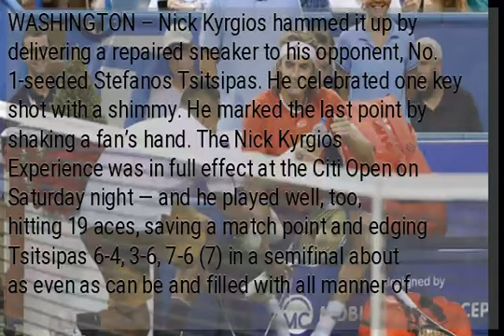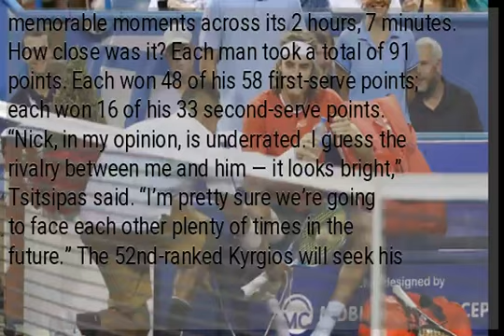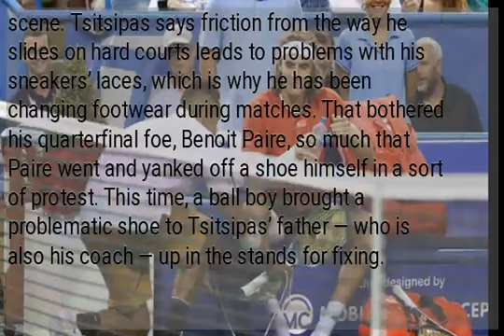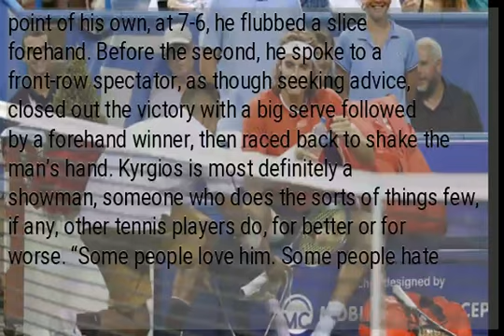No shoe-in: Ever the showman, Kyrgios edges Tsitsipas in DC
WASHINGTON – Nick Kyrgios hammed it up by delivering a repaired sneaker to his opponent, No. 1-seeded Stefanos Tsitsipas. He celebrated one key shot with a shimmy. He marked the last point by shaking a fan’s hand. The Nick Kyrgios Experience was in full effect at the Citi Open on Saturday night — and he played well, too, hitting 19 aces, saving a match point and edging Tsitsipas 6-4, 3-6, 7-6 (7) in a semifinal about as even as can be and filled with all manner of memorable moments across its 2 hours, 7 minutes. How close was it? Each man took a total of 91 points. Each won 48 of his 58 first-serve points; each won 16 of his 33 second-serve points. “Nick, in my opinion, is underrated. I guess the rivalry between me and him — it looks bright,” Tsitsipas said. “I’m pretty sure we’re going to face each other plenty of times in the future.” The 52nd-ranked Kyrgios will seek his sixth ATP title Sunday, when he faces No. 3 seed Daniil Medvedev or Peter Gojowczyk in the final. That match will be hard-pressed to compete with Kyrgios vs. Tsitsipas, which had some fantastic shotmaking by both men, two creative players in their early 20s. The most GIF-worthy interlude came during a changeover early in the third set, when the shoe issues that have been plaguing Tsitsipas cropped up again, creating a comical scene. Tsitsipas says friction from the way he slides on hard courts leads to problems with his sneakers’ laces, which is why he has been changing footwear during matches. That bothered his quarterfinal foe, Benoit Paire, so much that Paire went and yanked off a shoe himself in a sort of protest. This time, a ball boy brought a problematic shoe to Tsitsipas’ father — who is also his coach — up in the stands for fixing. Kyrgios waited out the process by leaning on a screen at the back of the court, then decided to speed things along by getting that sneaker from Dad and carrying it across the court to Tsitsipas. Kyrgios presented it on bended knee, with head bowed, as if to say, “Here, my lord.” Kyrgios smiled. Tsitsipas gave him a thumbs-up. Spectators reveled in it all. These two never had faced each other and, in the past, they’ve had their differences. But the duo played doubles together in Washington earlier in the week and apparently hit it off. The concluding tiebreaker was a roller-coaster. Kyrgios led 5-1. Tsitsipas, who had his right thigh taped by a trainer after skidding to an awkward stop in the opening game, seized five consecutive points to lead 6-5 and hold a match point. Kyrgios erased that with a 132 mph service winner. On Kyrgios’ first match point of his own, at 7-6, he flubbed a slice forehand. Before the second, he spoke to a front-row spectator, as though seeking advice, closed out the victory with a big serve followed by a forehand winner, then raced back to shake the man’s hand. Kyrgios is most definitely a showman, someone who does the sorts of things few, if any, other tennis players do, for better or for worse. “Some people love him. Some people hate him. I believe we need people like him in the game,” Tsitsipas said. “Otherwise, everything becomes too serious. He’s fun.” /gsg...